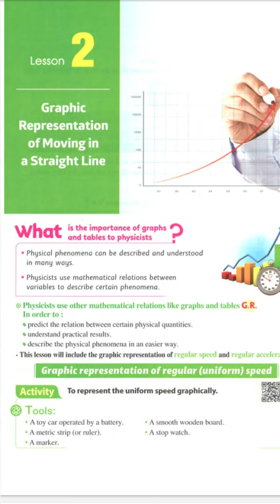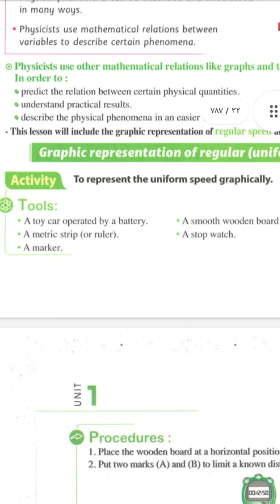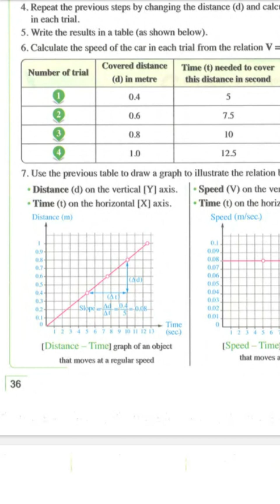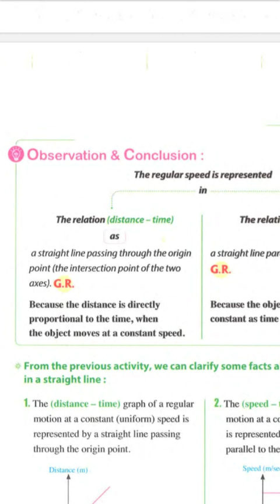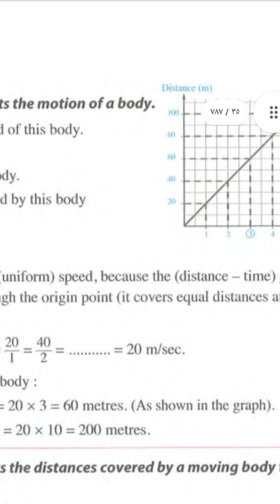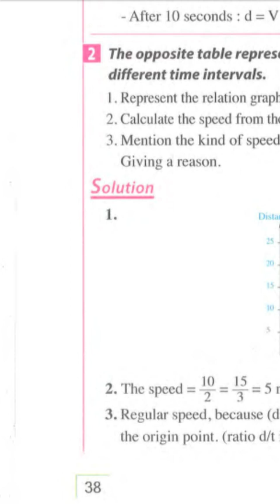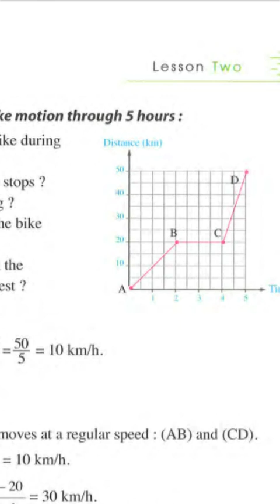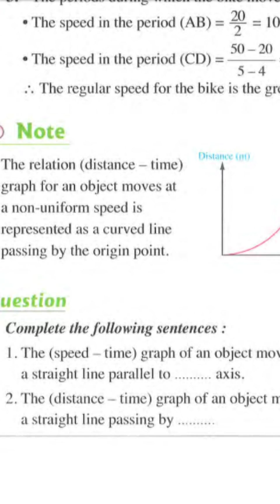PREP3-SCIENCE-TERM1-UNIT1-LESSON2-GRAPHICREPRESENTATIONOF MOVING IN STRAGHT LINE-PART1ساينس 3 اعدادي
ساينس-علوم لغات-جريد9-بريب3-الصف الثالث الاعدادي-تالته اعدادي -الترم الاول-ترم1-الوحدة1-درس2-التمثيل البياني للحركة في خط مستقيم